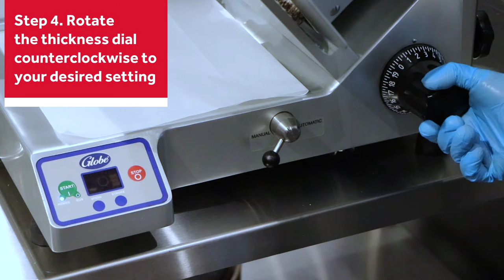How to Use a Meat Slicer Safely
Food prep processes can be sped up thanks to a meat slicer. They are easy to use and help you get consistent cut sizes. It is important to use them properly though to prevent accidents. Thanks to our friends at Middleby, this tutorial will walk you through how to use a meat slicer safely.

@middlebycorp.5176 has a wide variety of foodservice equipment. Check them out

Parts Town has real OEM slicers parts to help maintain and repair any commercial unit. If you need new commercial slicer parts, visit us today